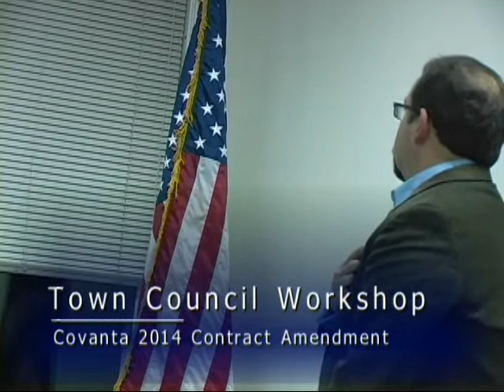Camera In the Room - Citizen Media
Government Meetings made possible by interested citizens Users of WPAA-TV